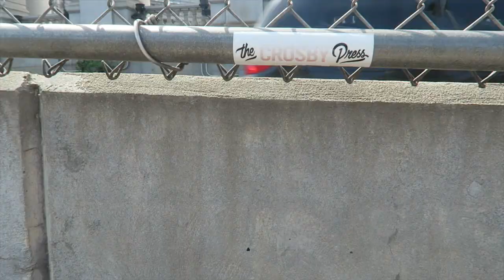A Free Rainbow Bagel?! | NYC Vlog #17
My last full day in NYC and I did something I had been wanting to do for a while!